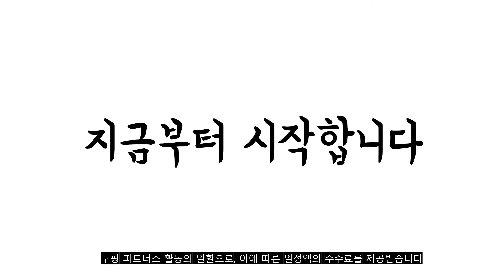광고 2022년 10월 유아신발 판매 추천순위 TOP10 가성비 평점 후기 비교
광고 2022년 10월 기계식키보드 판매 추천순위 TOP10 가성비 평점 후기 비교.
❤️❤️❤️광고 2022년 10월 기계식키보드 판매 추천순위 TOP10❤️❤️❤️

1위. NUPHY AIR75 기계식 키보드 청축 갈축 적축 블루투스 유무선 누피 에어75 단품, AIR75 기계식 키보드 갈축 [169,000원]

2위. COX 축교환식 레인보우 LED 기계식 게이밍 키보드 청축, 일반형, CK420, 블랙 [40,400원]

3위. 앱코 HACKER 축교환 측면 RGB 라이팅 이중사출 게이밍 기계식 키보드 적축, 화이트, K515 [39,030원]

4위. 앱코 HACKER K516 축교환 측면 RGB 라이팅 이중사출 게이밍 기계식 키보드 청축, ABKO HACKER K516, 옐로우 [40,400원]

5위. NUPHY AIR75 기계식 키보드 민트에디션 청축 갈축 적축 블루투스 누피 에어75 케이스 포함, AIR75 민트에디션 청축 + 스마트 케이스 [189,000원]

6위. 에이투 유선 텐키리스 기계식 적축 게이밍 키보드, AG0301, 블랙 [47,920원]

7위. COX CK01 교체축 사이드 RGB 게이밍 기계식 키보드, 네이비, CK01NV(갈축), 일반형 [42,400원]

8위. COX 축교환식 레인보우 LED 기계식 게이밍 키보드 청축, 일반형, CK420, 화이트 [40,400원]

9위. 앱코 HACKER 축교환 측면 RGB 라이팅 이중사출 게이밍 기계식 키보드 청축, 블랙, K515 [39,030원]

10위. 앱코 HACKER 레인보우 LED 게이밍 키보드 + 마우스 세트 KM400, 블랙, 일반형 [26,250원]